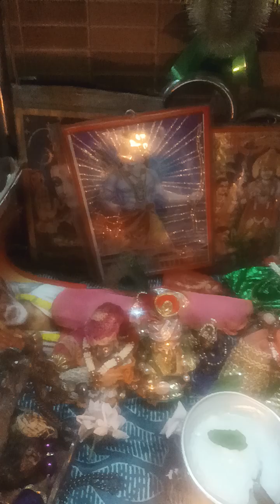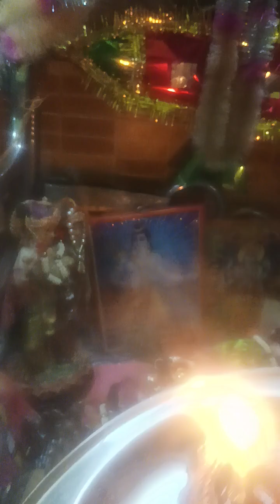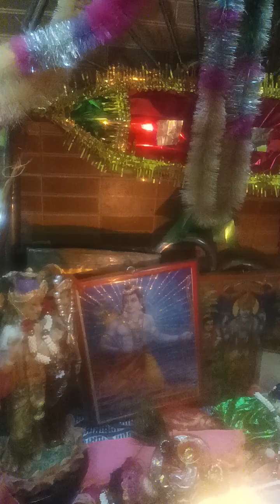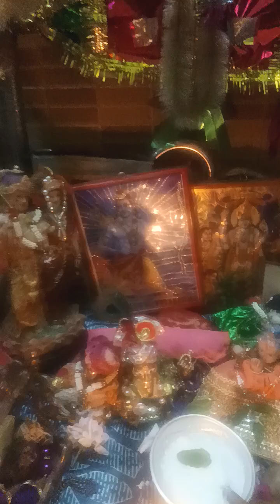Krishna bhagwan ji ki aarti🙏👍🏻🌺🔥☀❤🌹🙏🙏